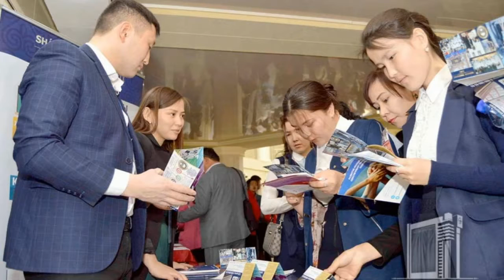Jurnalistika yo'nalishidagi iqtidorli talabalar Turkiyada amaliyot o'taydi